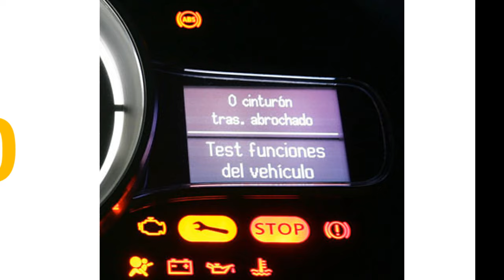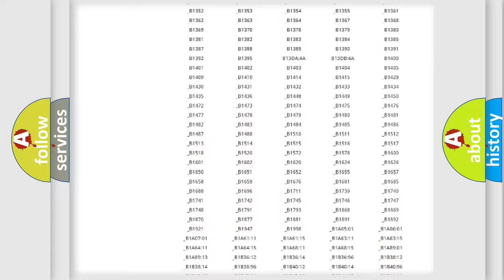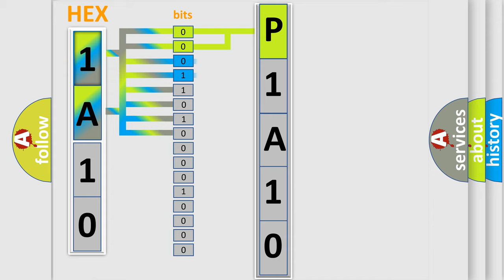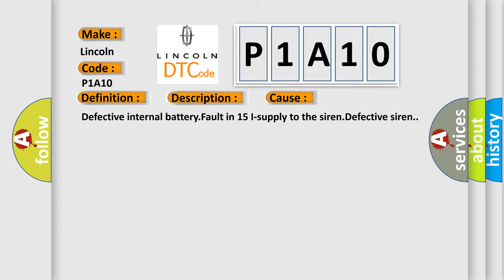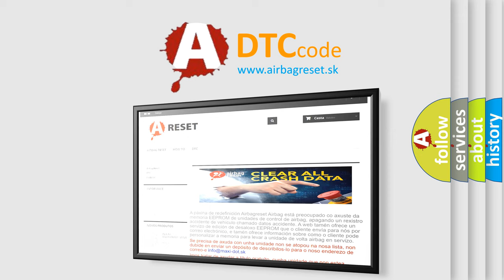DTC Lincoln P1A10 Short Explanation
Contents:
0:21 Basic DTC analysis according to OBD2 protocol standard.
1:48 Insight into programming
2:58 A diagnostically understandable description of the Diagnostic Trouble Code
3:05 Basic error definition

Make:
Lincoln
Code:
P1A10
Definition:
Siren, Internal Battery Fault
Description:
If the control module registers that the voltage level in the sirens internal battery is 2.5 V when: the alarm system is voltage charged or the alarm activated or deactivated,Diagnostic trouble code (DTC) GLA-312 is stored after 2 seconds.
Cause:
Defective internal battery.Fault in 15 I-supply to the siren.Defective siren.